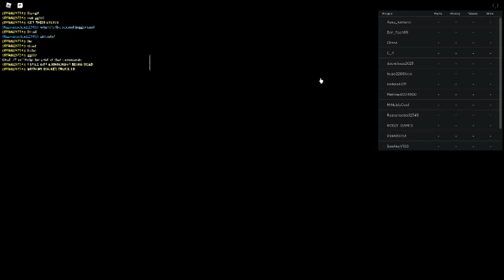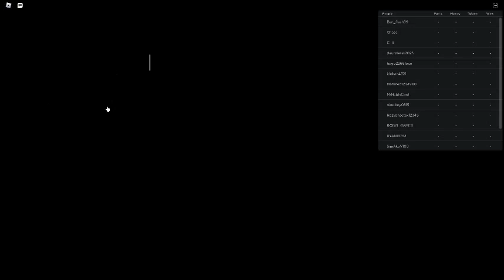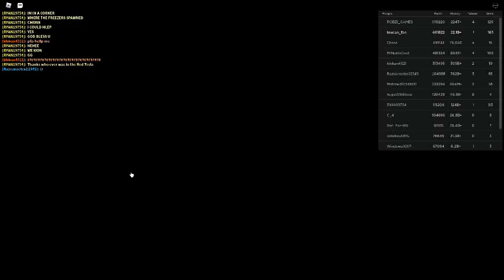Russia Car Crash Compilation 17440